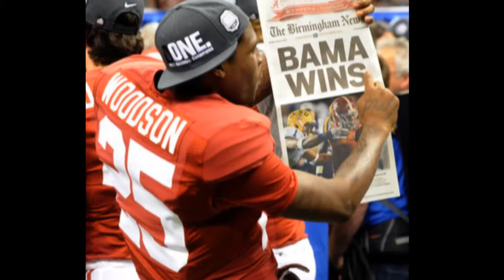Stars of the 2012 College Football Spring Games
More than 20 Division I college football programs held their annual spring games on April 14, 2012. These were some of the top performances from around the nation.